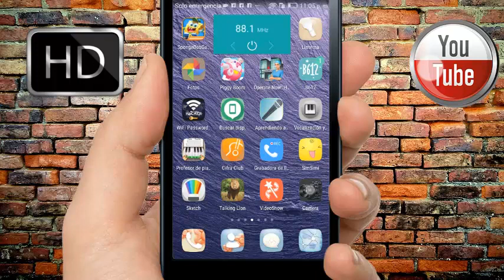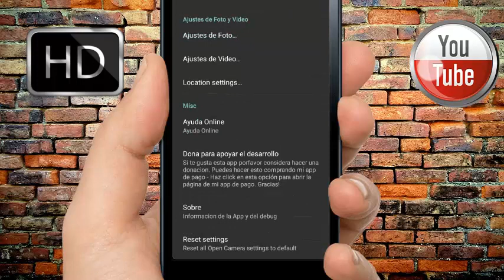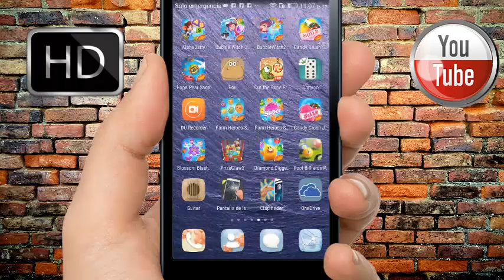📷 APP toma fotos como 📷 de camara profesional, Android